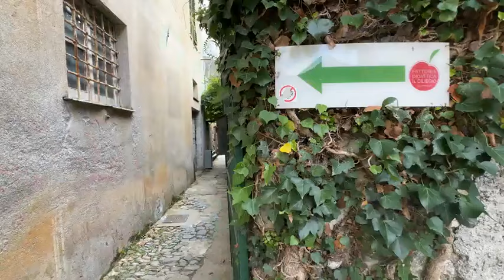Genova, minori non accompagnati: poliziotti preoccupati